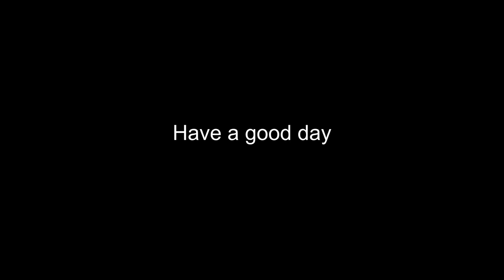War Thunder: The BT-7M is Good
The BT-7M is a modification of the BT-7 and can achieve higher top speeds, it is equipped with a 45mm cannon and a crew of 3, 2 in the turret and 1 in the hull.

The BT-7M has access to 2 types of rounds (APHEBC) with 67mm of penetration at 100m and (APBC) with 70mm of penetration at 100m. The BT-7M is also equipped with a (coaxial) 7.62mm machine gun which is useful for taking out exposed crew.

The BT-7M has a maximum armour thickness of 20mm and a minimum thickness of 10mm with this thickness range you can be taken out by heavy machinegun and autocannon fire very easily and vehicles equipped with these types of weapons should be seen as your biggest threat.

The BT-7M has a top speed of 63km/h (RB), which is an improvement of the BT-7 which has a top speed of 54km/h (RB) and a reverse speed of 11km/h (RB), this allows you to use the BT-7M as a quick assault vehicle allowing you to secure areas around the points and allow time for your team to move up and support you.

Key:
(APHEBC) = Armour-Piercing High-Explosive Ballistic Capped
(APBC) = Armour-Piercing Ballistic Capped
(Coaxial) = The machine gun that is mounted parallel to the main gun
(RB) = Realistic battles

Songs: 7, 10, 13, 18
War Thunder OST - Air Forces
Song: 2